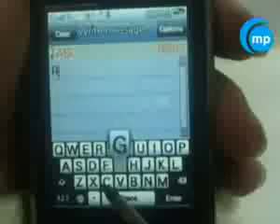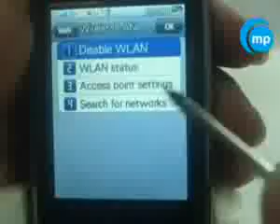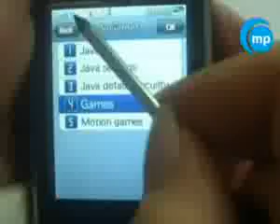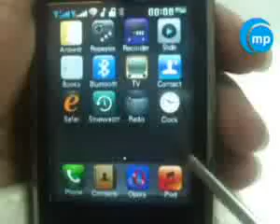HTC DUAL SIMCARD TOUCH WIFI + #63